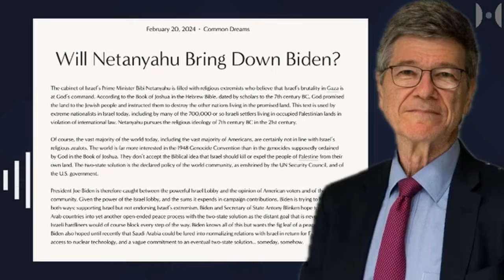Wird Netanyahu Biden zu Fall bringen?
Der US-Präsident muss die US-Politik von der Israel-Lobby zurückholen und sollte aufhören, Israels extremistische und völlig illegale Politik zu unterstützen.
Jeffrey D. Sachs   |   20. Februar 2024   |   CommonDreams.org
Mit freundlicher Genehmigung von Jeffrey D. Sachs

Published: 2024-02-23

You listen to an AI generated voice.